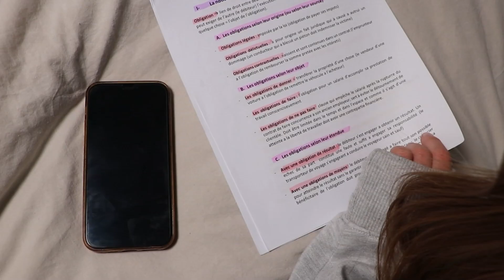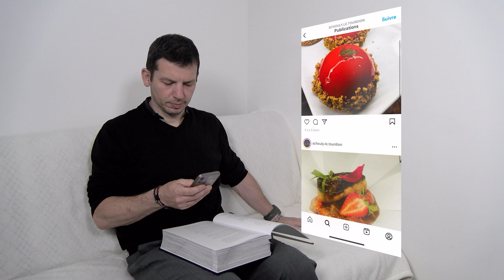Le Tourdion - Spots d'Or 2024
Créations publicitaires universitaires réalisées par les étudiants Tech de Co de l'IUT de Roanne :

Réalisation
Sika BONOU
Augustin CROZIER
Ambre DIGARD
Tom GARANDEL
Tupaq OVIEDO
Orlane TRANCHARD

Musique
All The Regrets - Loik Brédolèse

Remerciements
Maison Chouly Le Tourdion
Anthony Garandel
Sandrine et Sébastien Chouly
Les cuisiniers et salariés de la structure

Equipe pédagogique et administrative Département Techniques de commercialisation IUT de Roanne
Magali Barbier
Eric Carjot
Hervé Daval
Laurent Detembel
Warwick Downs
Jérôme Dutel
Daniel Goujon
Imen Kotti
Laure Malaval
Caroline Mazet
Anne-Marie Mottet
Monique Pontier
Sophie Rodier Golzio
Andria Slepcevic

Intervenants professionnels
Emmanuel Demont
Loïc Portier

© IUT de Roanne - Juin 2024

Créations publicitaires réalisées dans le cadre de la formation pour le BUT Techniques de commercialisation à l'IUT de Roanne. Ces supports de communication peuvent être utilisés commercialement par le commanditaire mais l’objectif pédagogique est d’initier les étudiants aux stratégies de la communication commerciale, à partir d’une réalisation concrète. En plus des compétences techniques en audiovisuel et création graphique, les étudiants mettent en pratique leurs connaissances acquises en cours de négociation, marketing, expression, droit, anglais, communication commerciale,…